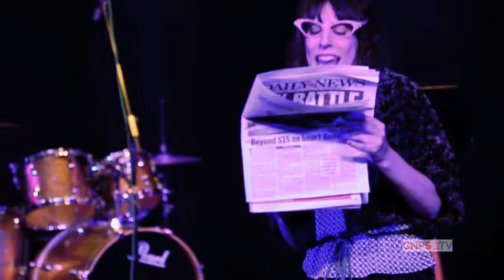Lynn Ahrens and Stephen Flaherty's "Rita's Confession" from the show Lucky Stiff Filmed by Rob Zahn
Lynn Ahrens and Stephen Flaherty's "Rita's Confession" from the show Lucky Stiff. (Filmed by Rob Zahn's student tv club)
Ilana Meredith and Joe Rutkowski